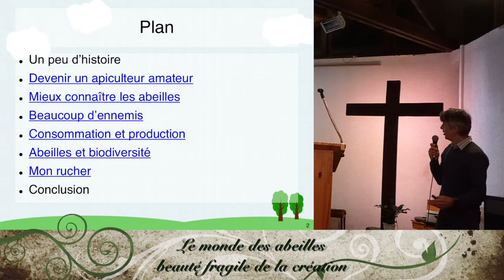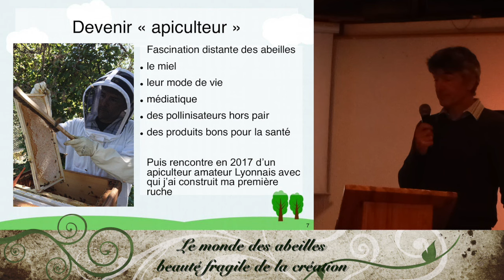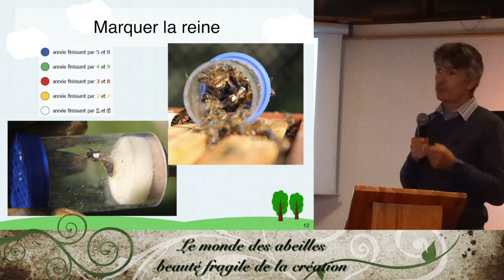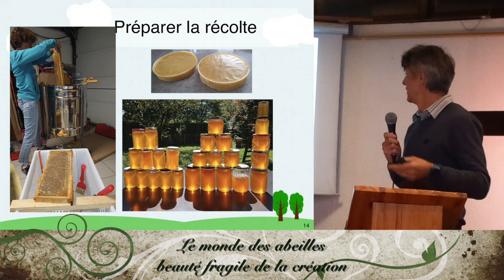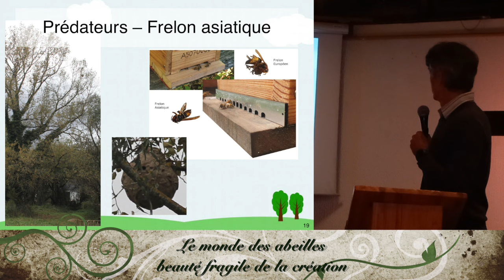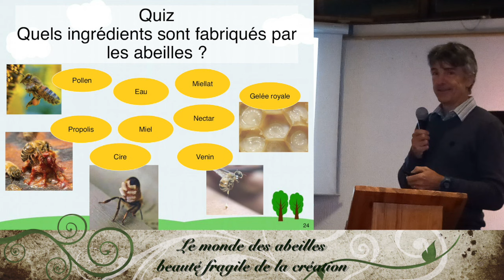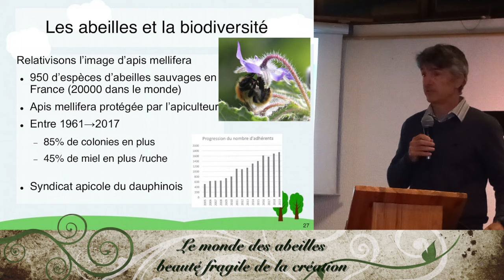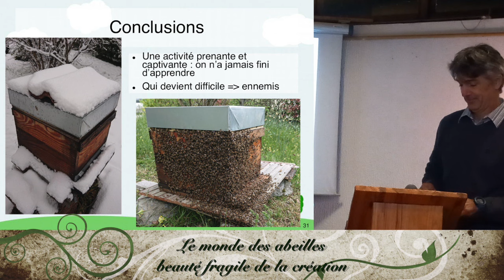Les abeilles, beautés fragiles de la Création. Conférence de Franck Pellissier au Roy d'Espagne.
Thèmes abordés au cours de la conférence : Histoire de l'apiculture - Devenir un apiculteur amateur - Les 7 vies des abeilles - Beaucoup d'ennemis - Consommation et production de miel - Abeilles et biodiversité - Franck nous parlera aussi plus spécifiquement de son rucher et nous partagera sa conclusion sur ces beautés fragiles de la Création.

Franck est originaire des Hautes Alpes, dans la vallée du Champsaur. Avec sa femme Cathy, il est Papa de trois enfants. Grand sportif, amateur des sports en général et plus particulièrement des sports de montagne : Franck a gravi plusieurs fois le Mont Blanc. Il a été entraîneur pendant 10 ans d'une équipe de handball et s'occupe de la section compétition d'un club de ski depuis une vingtaine d'années. A la demande de la Fédération Française de Ski, Franck a développé une application mobile à l'usage des moniteurs fédéraux. Au moment de l'enregistrement de la conférence, Franck Pellissier travaille chez Orange en qualité d'ingénieur en développement logiciel.

Très sensible à la nature et ses beautés fascinantes (sur le vivant, comme sur le non vivant), de nature curieux, il aime comprendre les phénomènes, les mécanismes qui régissent les fonctionnements, et les abeilles l'ont interpellé. C'est en 2017 qu'il rencontre un apiculteur amateur à la retraite, qui lui apprendra à construire sa première ruche. En 2018, il s'inscrit au Syndicat Apicole Dauphinois pour y suivre des formations et acheter ses premiers essaims. Franck n'a nul autre pareil pour nous partager son enthousiasme pour ce monde extraordinaire et fragile des abeilles auquel il se passionne depuis 5 ans.

Cette conférence était organisée par le groupe "Église verte" de la paroisse Notre Dame des Neiges, dans la chapelle oecuménique du Roy d'Espagne à Marseille, le 1er décembre 2023. Cette conférence était précédée d'un temps de prière commun avec nos frères protestants de la chapelle de Fuveau et des membres d'A Rocha France, organisation chrétienne de protection de l’environnement.

Dieu Créateur,

Tu nous offres le monde comme un don qui surgit de ta main ouverte (LS76).
Nous n'avons pas su en prendre soin :
Nous avons oublié de nous émerveiller
Et nous avons vu ta création comme une simple ressource
Et nous en avons fait l'esclave, la victime de notre caprice (LD22).

Aujourd'hui, les conséquences du changement climatique frappent les personnes les plus vulnérables (LD3)
La sécheresse, les inondations, les vagues de chaleur, les incendies et les tempêtes qui se produisent partout dans le monde sont les signes d'un même mal.
Nos réactions sont insuffisantes alors que notre monde s'approche peut-être d'un point de rupture (LD2).

Aide-nous à entendre la clameur de la terre et des pauvres
À avoir le courage de prendre une douloureuse conscience de ce qui se passe dans le monde
D'oser le transformer en souffrance personnelle
Pour reconnaître la contribution que chacun peut apporter (LS19).

Aide-nous à devenir des “poètes sociaux”
Qui ont la capacité et le courage de faire naître l'espoir là où il ne semblait y avoir qu'abus et exclusion
À transformer nos modes de vies en avançant sur ce chemin de conversion qui crée une nouvelle culture ayant le pouvoir de transformer le monde depuis les profondeurs de la société (LD71).
Et à faire naître un dialogue où chacun a sa place parce que personne ne se sauve tout seul (LD19).

Aide les responsables qui seront réunis à la COP 28 à ne pas juste avoir conscience du problème mais à avoir le courage de faire des changements substantiels (LD56)
Guide-les pour qu’ils fassent de cette COP 28 un moment historique, qui nous honore et nous ennoblit en tant qu'êtres humains en s'engageant vers la transition énergétique et la fin des énergies fossiles dans un processus radical et intense, qui compte sur l'engagement de tous (LD59).
Fais d'eux des stratèges capables de penser au bien commun et à l'avenir de leurs enfants (LD60).

Conduis-nous sur le chemin de la réconciliation avec le monde qui nous accueille (LD69) et de l'attention mutuelle (LD72).

Amen

Merci au Père Christophe Jullien, curé de la paroisse Notre Dame des Neiges pour l'accueil de cette conférence et à Olivier Varin et Christine Pringuey pour son organisation.